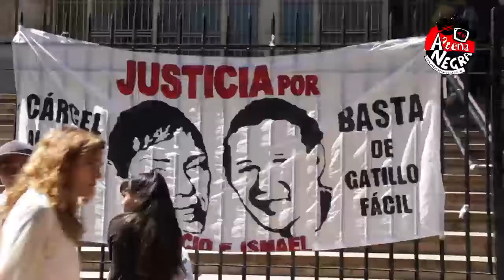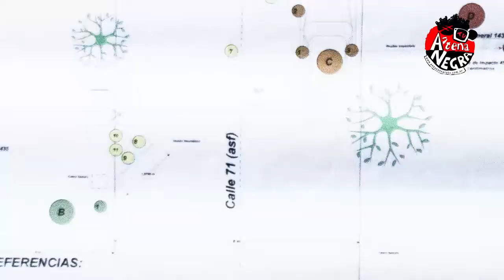ÄNTV Un nuevo Chocobar entrevista a julio de colectivo contra el gatillo facil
LA PLATA | Un nuevo Chocobar.

El jueves pasado comenzó el juicio al policía Cristian Daniel Duarte por el asesinato de Mauricio Andrade e Ismael Perusatto. Hablamos con Julio del Colectivo Contra el Gatillo fácil quien nos contó sobre el doble homicidio y el perfil del policía asesino.